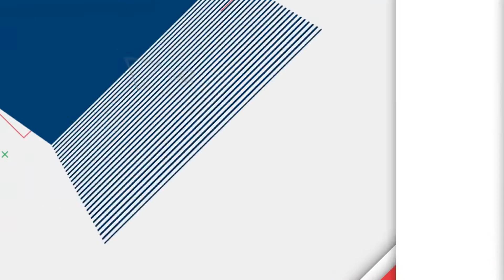Ato de Assinatura da Liberação de Verbas para a Prefeitura de Foz do Iguaçu (19/09/2017)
Ato de Assinatura da Liberação de Verbas, para a Prefeitura de Foz do Iguaçu, para licitar obras de pavimentação urbana de diversas ruas da cidade, dia 19 de setembro, às 19h.